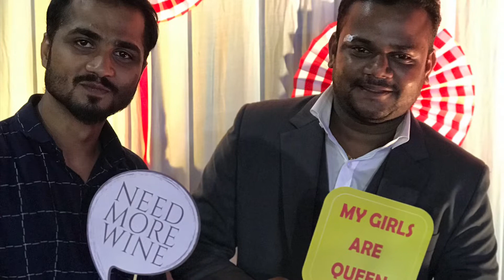Jitu sis wedding